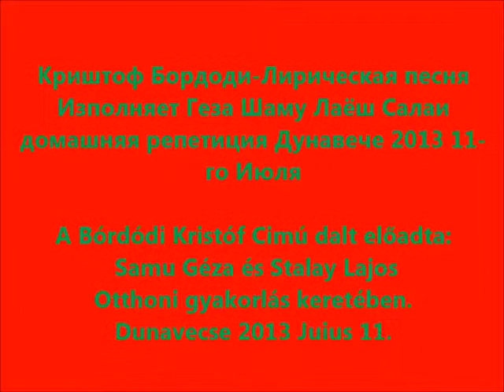Bordodi Kristof-Komcz Zsuzsa dala-Криштоф Бордоди-Лирическая песня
Криштоф Бордоди-Лирическая песня Изполняет Геза Шаму Лаёш Салаи домашняя репетиция Дунавече 2013 11-го Июля
Koncz Zsuzsa dalát szeretjük és otthoni gyakorlás keretében adjuk elő. Samu Géza és Szalay Lajos.